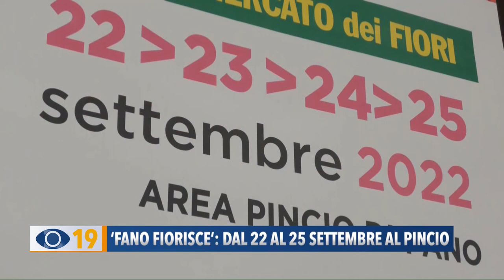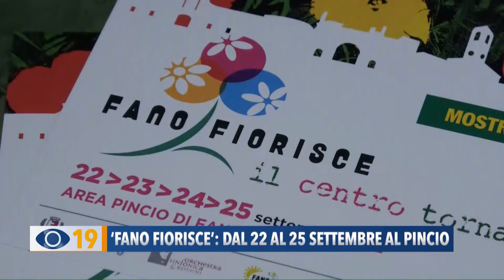Occhio alla Notizia 21 settembre 2022